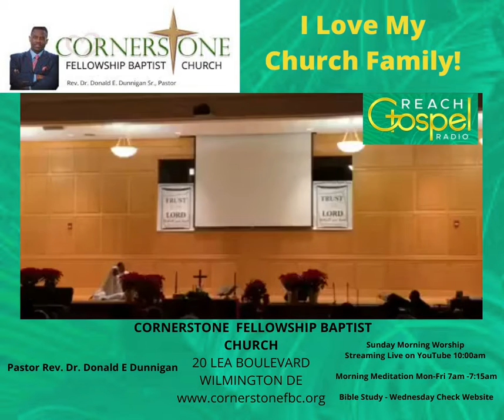I Love My Church Family! Cornerstone Feloowship Baptist Church - Melodic Movements